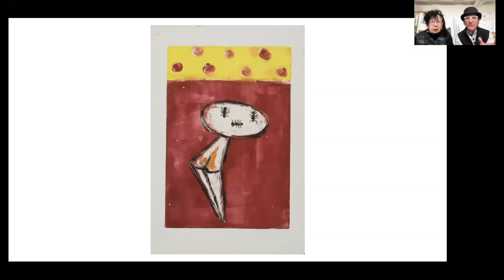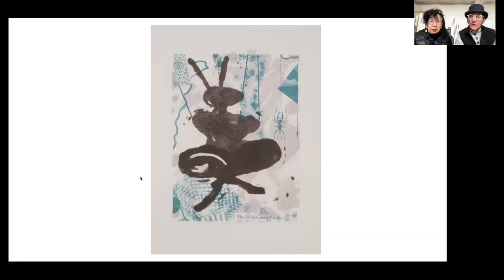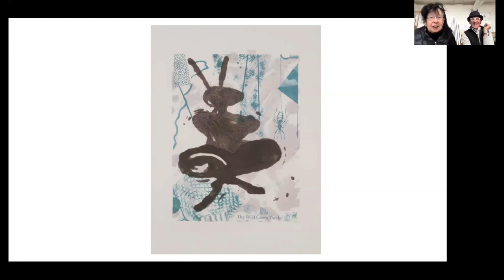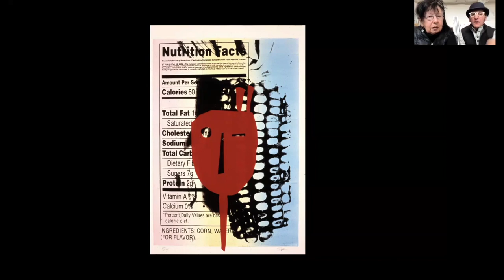Jaune Quick-to-See Smith and Neal Ambrose Smith, APS Distinguished Scholar Lecture (March 8, 2024)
This year's APS Distinguished Scholar Lecture was delivered by artist and educator Jaune Quick-to-See Smith, with painter, printmaker, collaborator, and educator Neal Ambrose Smith.  In their lecture, "Breaking Ground in Ground Breaking Printmaking," Jaune and Neal discussed thirty years of exploration in solvent-free printmaking and embracing environmentally-friendly practices through teaching, exhibiting, and advocation.